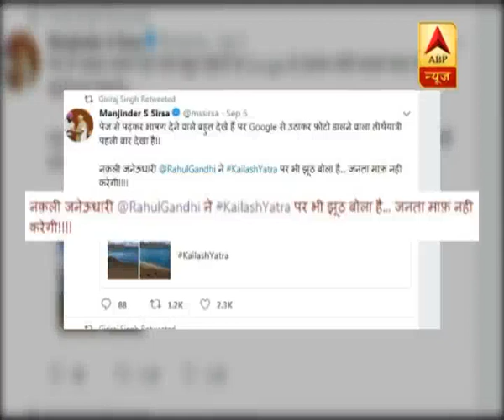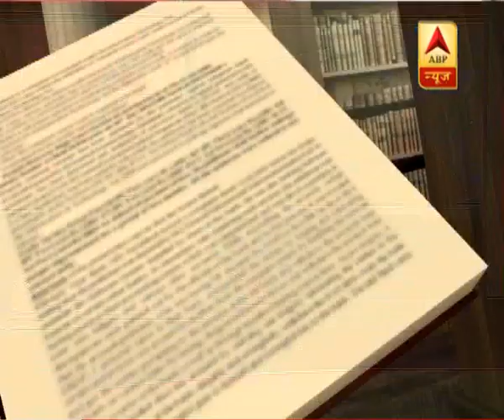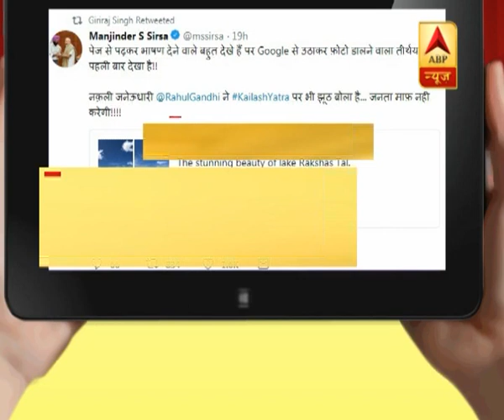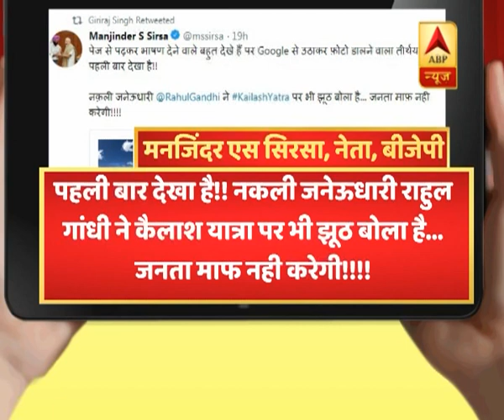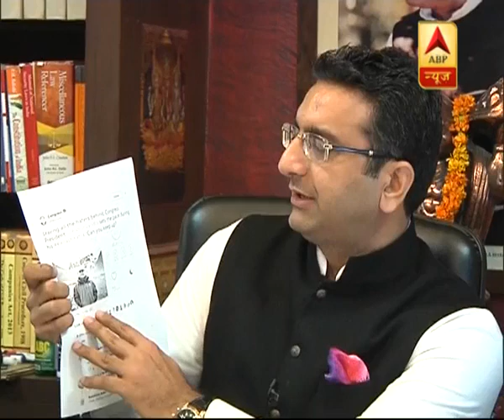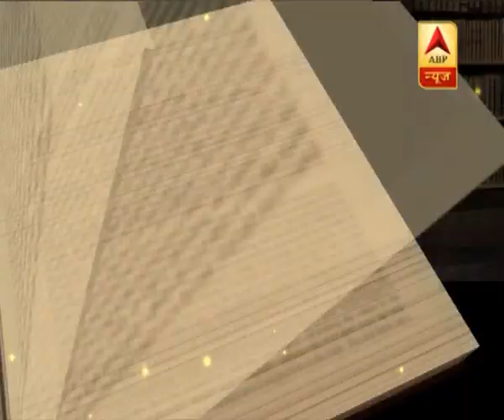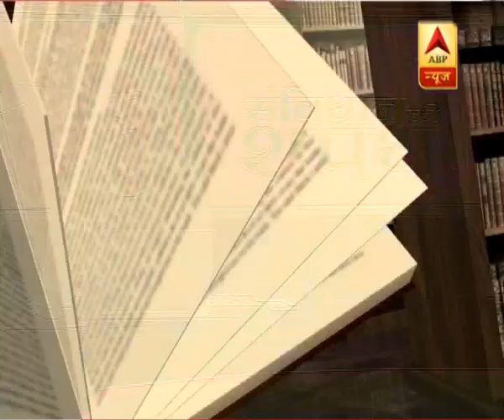संविधान की शपथ: कैलाश मानसरोवर यात्रा पर राहुल गांधी, क्या राहुल की शिवभक्ति से डर गई बीजेपी?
कांग्रेस के अध्यक्ष राहुल गांधी जिस दिन से कैलाश मानसरोवर की यात्रा पर गए हैं उसी दिन से वो बीजेपी के निशाने पर हैं, पहले चीन के रास्ते कैलाश जाने पर सवाल उठाए और अब उनकी तस्वीर पर सवाल उठाकर उनकी मानसरोवर यात्रा पर ही सवाल उठा रहे हैं, संविधान की शपथ में यही आज का मुद्दा है, क्या राहुल की शिवभक्ति से डर गई बीजेपी?